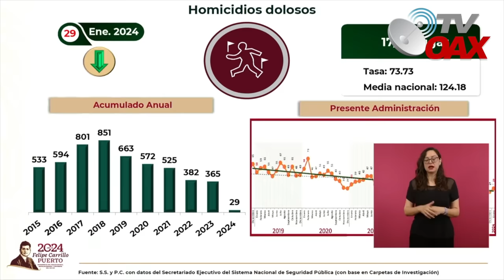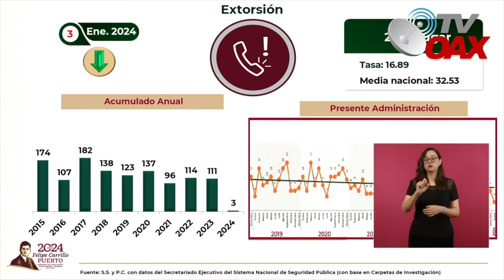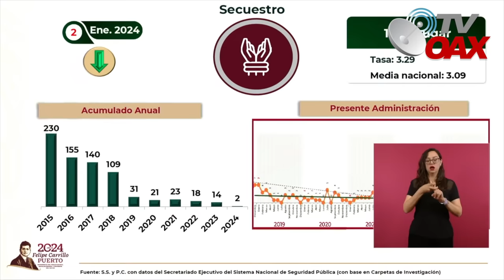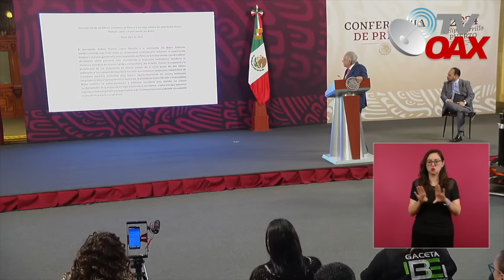MIRA: Desde EUA llega reportero de Univi$ion a la mañanera para provocar al Presidente.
Reportero de Univision llega a la conferencia de AMLO para solicitar ayuda inmediata al Presidente, poco creíble la historia que relato, ante esto el Presidente dio instrucciones.